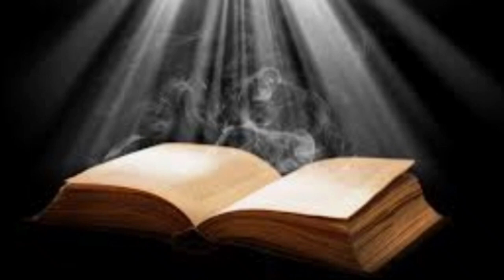Ang Salita ng Dios "BIBLIA" (5) Aklat sa Lumang Tipan DEUTERONOMIO Chapter 10 Tagalog Audio